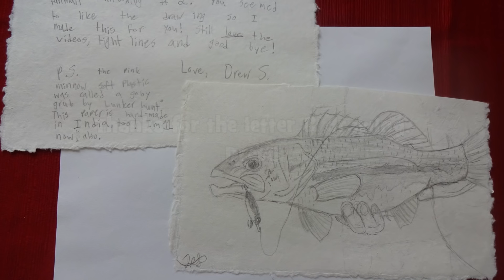SHORE Fishing for PEACOCKS & CO in Florida! (Sunrise, FL)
UPLOADS EVERY 2 DAYS!
Want to send me some stuff? Or keep in touch? My Address:
February 7th, 2018 -- Okay, okay, okay!!! I get it, folks. Lots of you guys usually request me to go after some "Gamefish." Thus, for my 12th fishing session of this year, I decided to catch some Butterfly Peacock Bass at the G-15 Canal in Sunrise, FL.

And guess what?! Who would have thought that a new Species showed up among the mix! Heh.

Read the full fishing report here: COMING UP SOON.

Gear used in this video:

Rod: KastKing Royale Legend Rod, 2 pieces, ML
Reel: KastKing Sharky II, 3000 model
Line: KastKing Fluorokote, 12lbs test line
Bait/lures: A size #4 Gamakatsu Octopus hook with a live shiner.

Miscellaneous:

Photo Camera: Sony Cyber-Shot, Exmor, 18.2 megapixels.
Filming Camera: GoPro Hero 4 Silver
External Microphone: Movo GM100 Lavalier